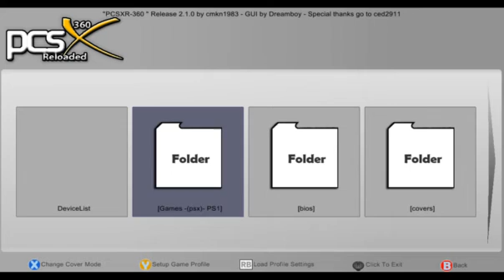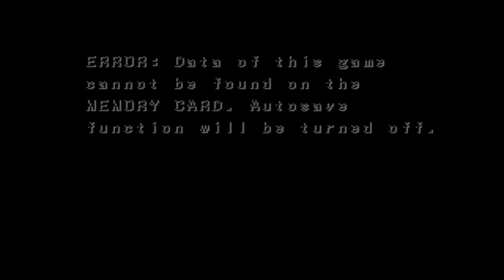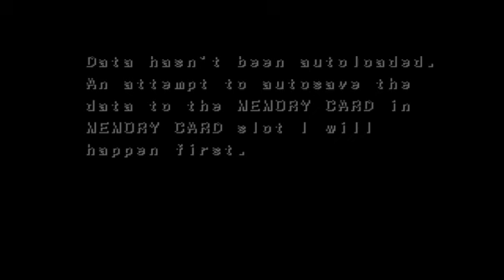[Xenia Canary] Capcom vs. SNK Pro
runs slow on low end, full speed on high end

8 GB of RAM